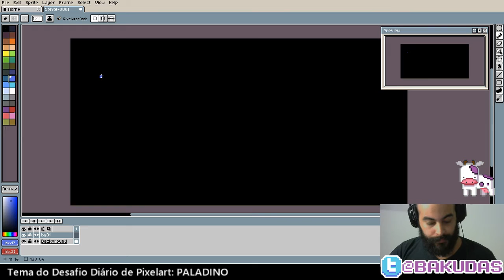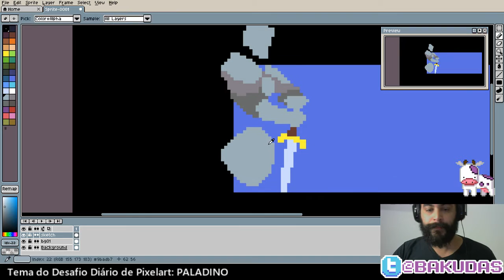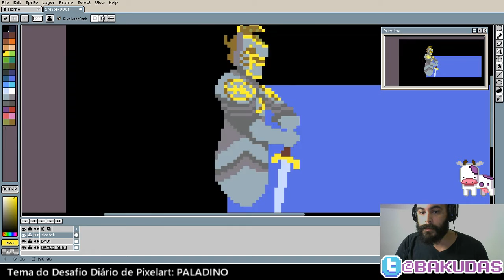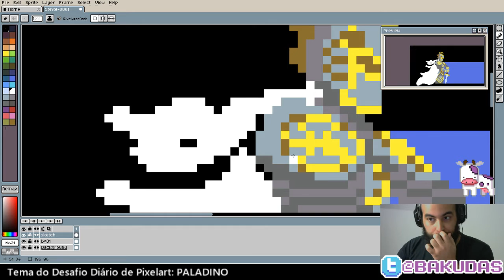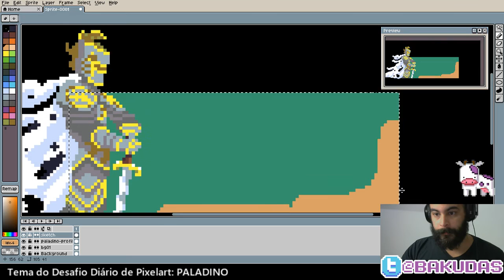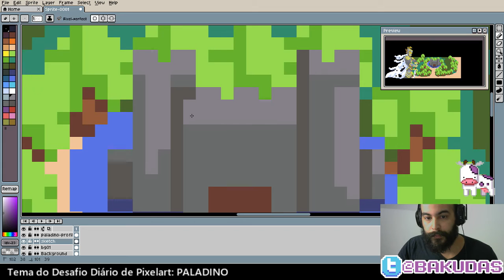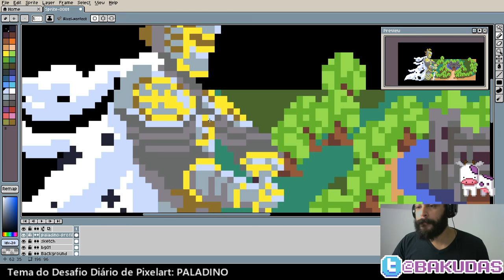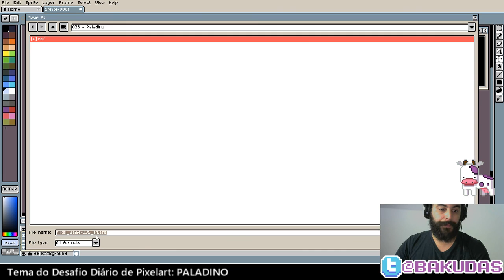[Let's Pixel] Pixelart Daily 036/365 - Paladino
036/365 Daily Pixelart
Theme: Paladin